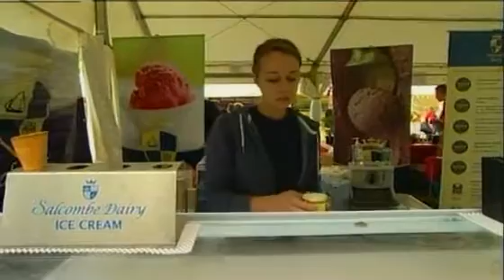Salcombe Dairy at Flavour Fest 2011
Salcombe Dairy exhibiting at the Flavour Fest 2011 in Plymouth city centre.